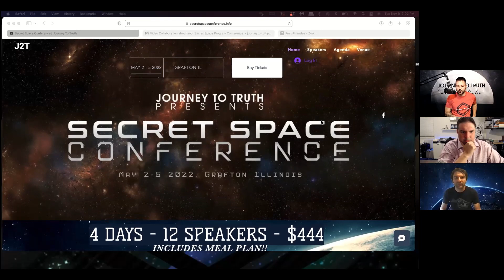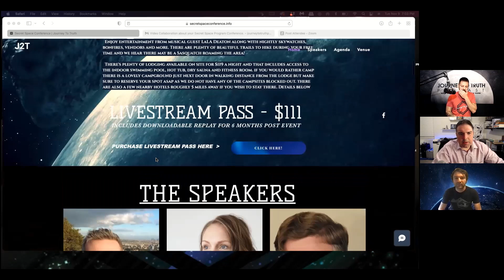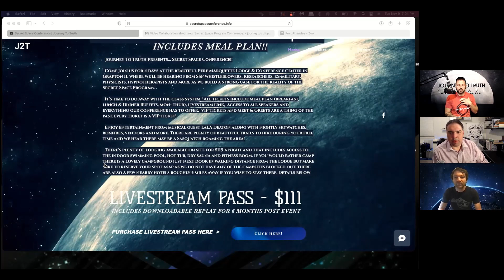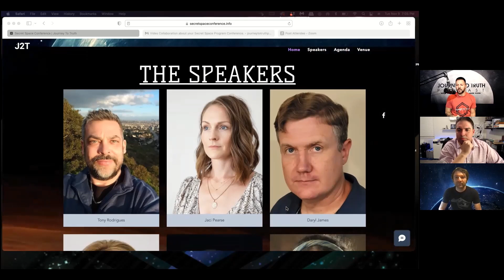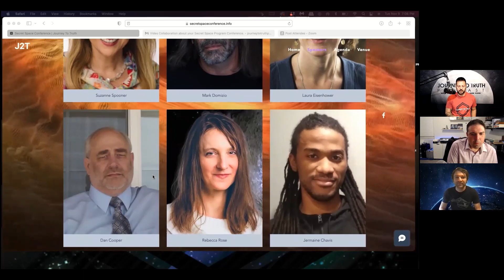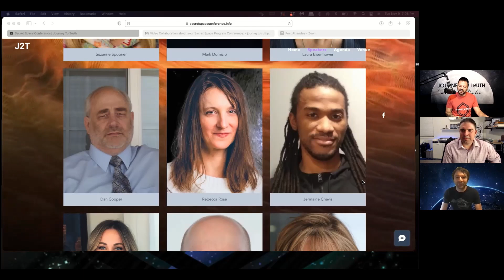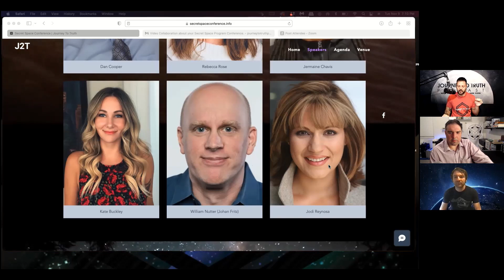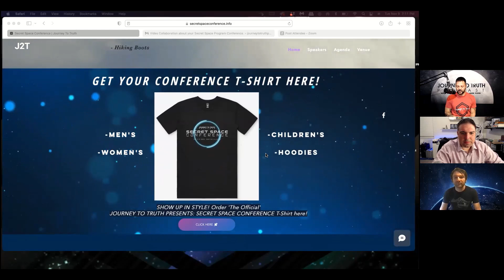Ep: 006 New Earth vs New World Order with Journey To Truth ~ Aaron and Tyler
In this video, I wanted to get the viewpoints of Tyler and Aaron on the series of New Earth and New World Order and the things they are trying to do to stop the New Earth from happening. They have a wealth of information from all the interviews they have done on their podcast. In the beginning, we talked about the event that is coming up with the Secret Space Conference, and how things are connected with the New World Order as well.

Guest: Journey to Truth Podcast with Tyler and Aaron
Jason Ballay:
List of services I offer one on one (QHHT is in person):

Q.R.E. YouTube Channel:
Tshirts / Stickers / Coffee Mugs / Yoga Pants / :
My other YouTube Channels:
Guardians of Magic (Atlantis/Lemuria/Ancient Egypt)
Work to Invest in W.H.Y. (Wealth/Health/Yourself)

Books By Dolores Cannon developer of QHHT

The Convoluted Universe Book One by Dolores Cannon (My Favorite and my first)

Equipment used in this video:
Logitech HD Pro Webcam
Yeti Blue Mic (Silver)